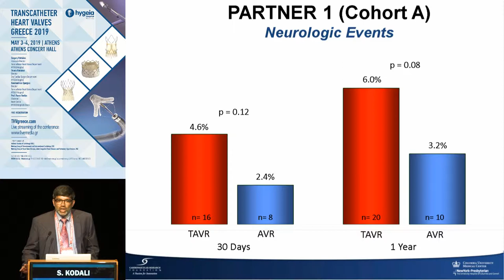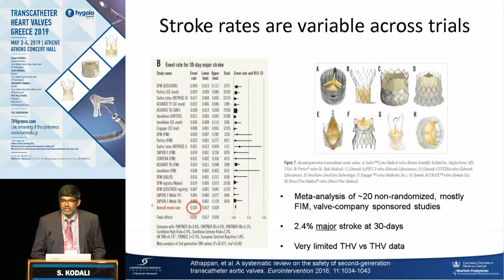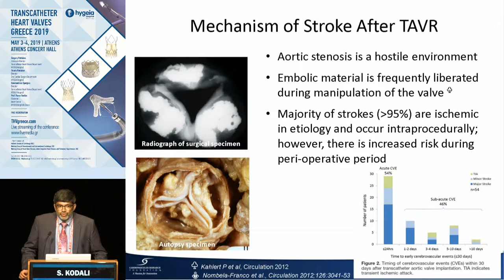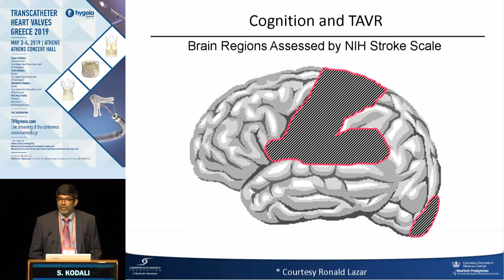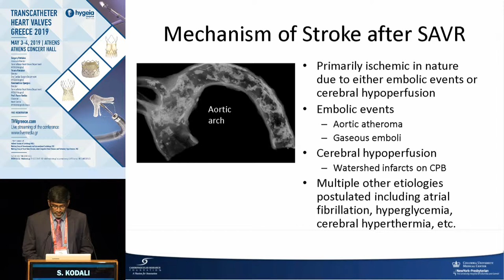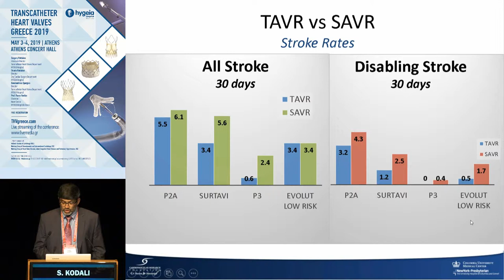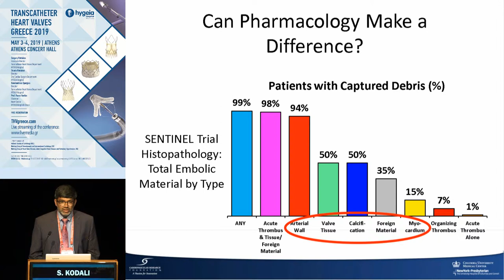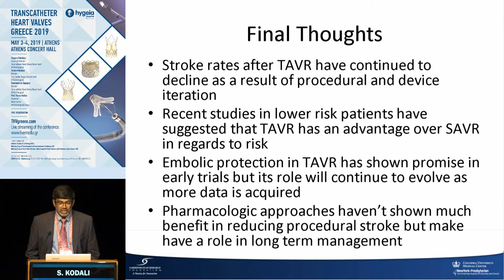S. Kodali | Strokes After TAVR and SAVR: Incidence in the "Modern Era" and Key Messages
3/5Αίθουσα Banquet Hall, MAICC -
11:30-13:30 TAVR Session II – TAVR on the Uprise. How do we deal with complex situations?
Πρόεδροι: M. Argiriou,S. Foussas,E. Pissimisis,C. Tsioufis
12:00-12:15 CT Imaging of Bicuspid Aortic Valve Disease. Anatomic patterns favorable and     unfavorable for TAVR and factors influencing device selection
A. Chalapas
12:15-12:30 TAVR will be the treatment of choice for bicuspid aortic valve disease in the future!
N. Van Mieghem
12:30-12:45 Most Bicuspid aortic valves (especially In younger low-risk patients) will remain     in the surgical domain!
D. Angouras
12:45-13:00 Strokes After TAVR and SAVR: Incidence in the "Modern Era" and Key      Messages
S. Kodali
13:00-13:15 What’s Holding Back Cerebral Embolic Protection in TAVR? Data or Money?
R. Mehran
13:15-13:30 TAVR in the patient with significant native or bioprosthetic mitral and/or tricuspid valve disease
M. Οto
13:30-13:45 Live-in-a-box TAVR
13:45-14:00 Discussion
Σχολιαστές: K. Aznaouridis,V. Androutsopoulou,S. Makrigiannis